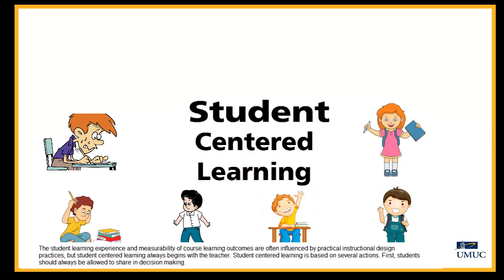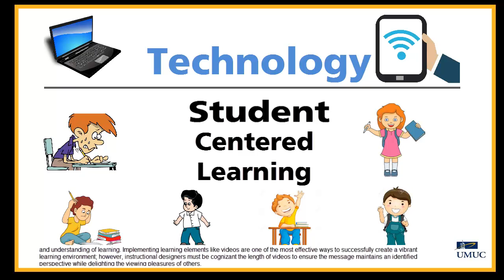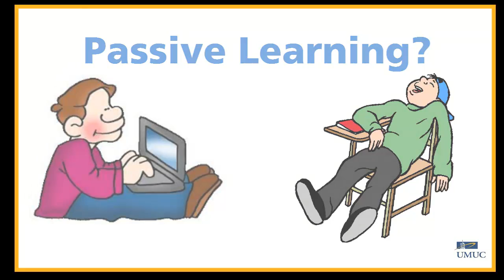Student Centered Learning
Overview of Student Centered Learning and how it is applied to the instructional design process.